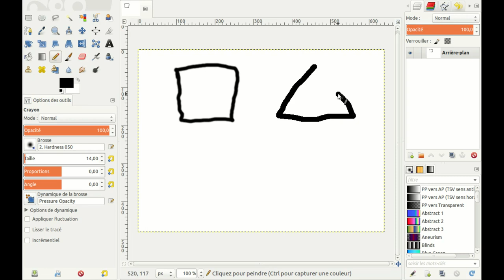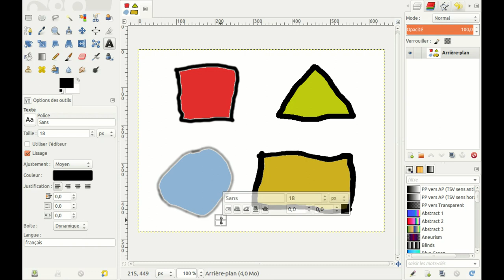Premier dessin avec Gimp